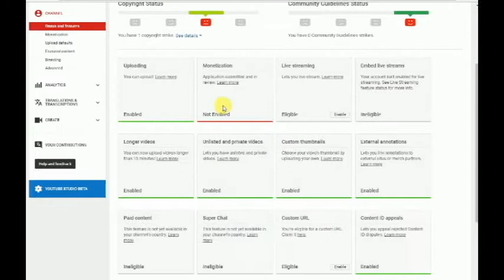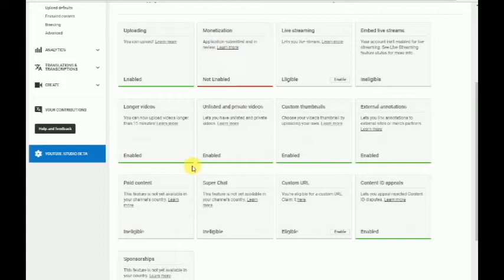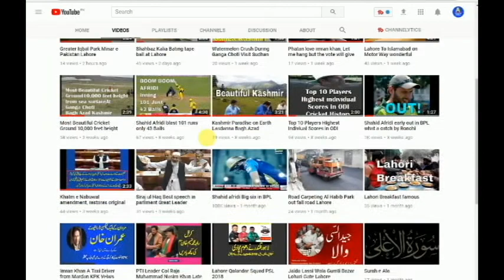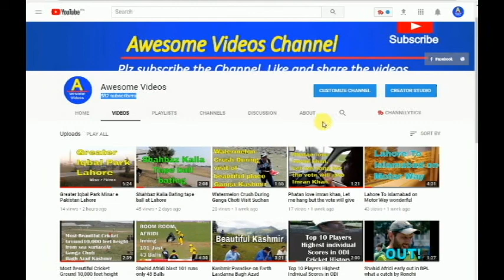Monetization approval update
Awesome Videos Channel. Its all about best videos making for my viewers.